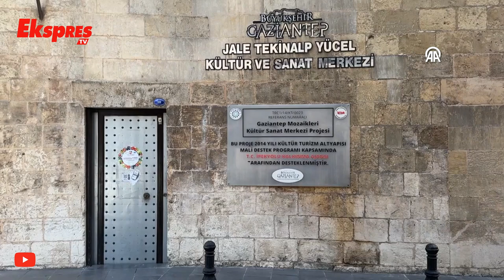Atıklardan Yaptığı Kaplan Resmiyle Geri Dönüşümü Anlatacak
Gaziantep'te mozaik sanatçısı Gülçin Sökücü, ayakkabı atıklarıyla resmettiği kaplan eseriyle geri dönüşümü vurguluyor. Çevre bilincini artırmayı hedefliyor. Sanat ve geri dönüşüm birleşiyor, kaplan figürü gücün sembolü olarak kullanılıyor.